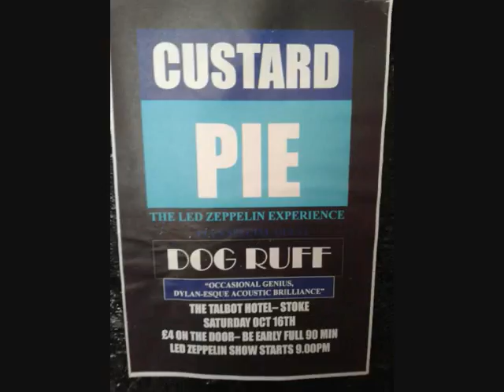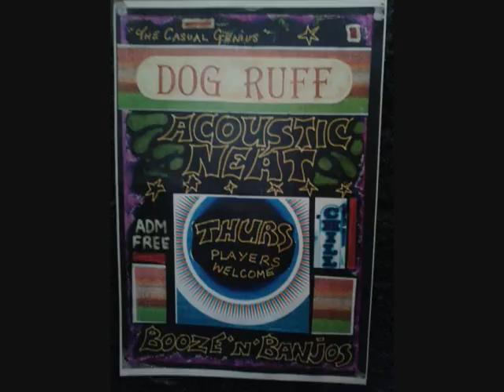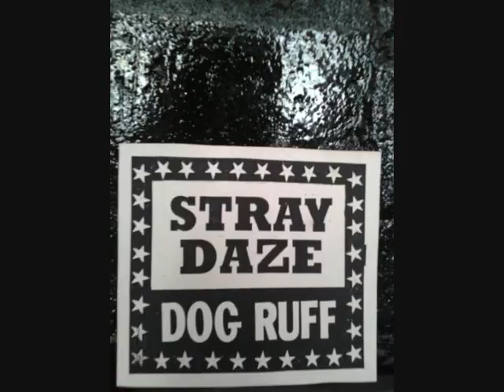BLUE EYED GOLD AND SILVER LOVING MAN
Well Jolly Joe he sings out his song of woe As the breath taking Doctor Death goes by. And another dream is born by the man who lies asleep As the aneamic snow ghost walks by with a tan